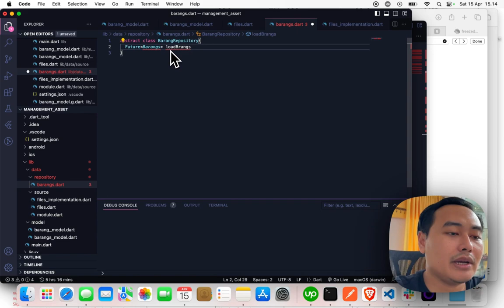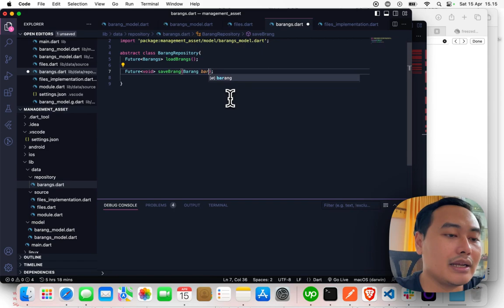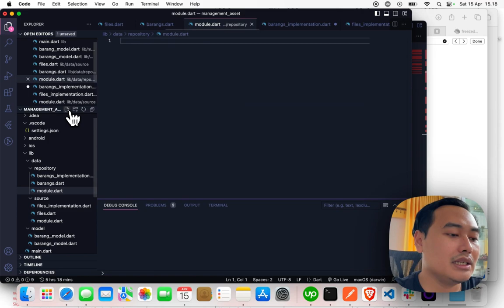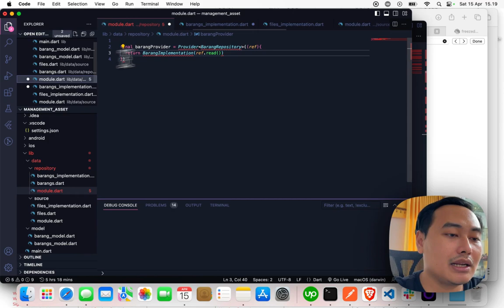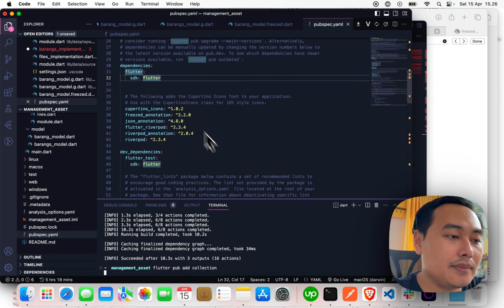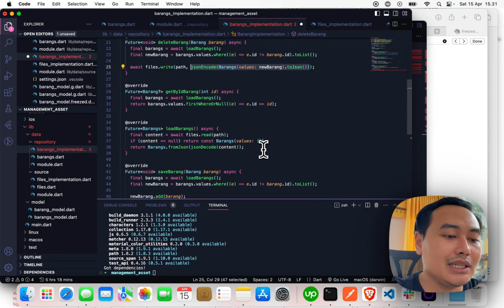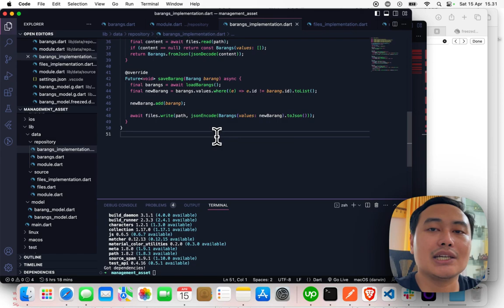Membuat CRUD dengan Riverpod 2023 [Episode 4]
di eposide ini kita belajar untuk membuat fungsi CRUD